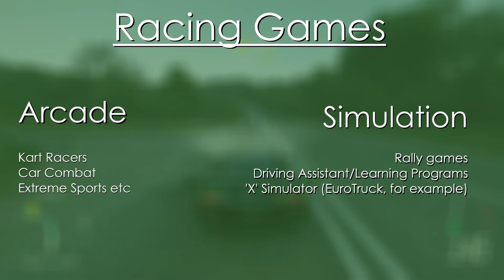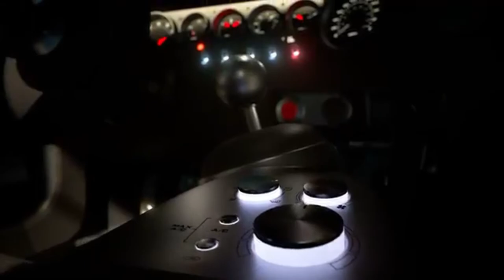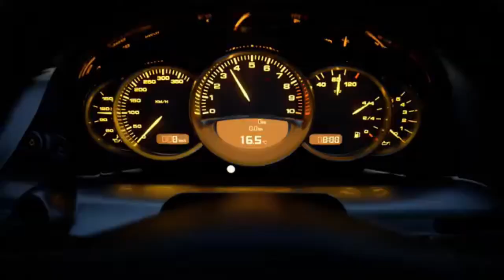Game Design in Arcade Racing games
Let's talk game design in arcade racing games! An in-depth look at the arcade racing subgenre, and the design elements that make them satisfying, addictive and... good.

We'll investigate things like handling and presentation, while comparing the arcade genre to the more realistic simulation games and where the differences are, as well as how those differences affect the player experience.

Also I'll talk about OutRun a lot.